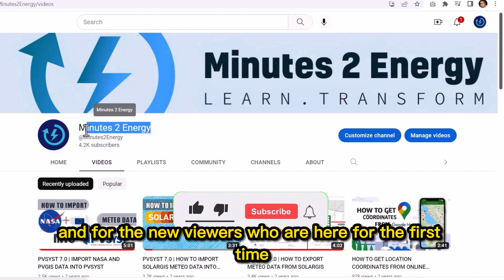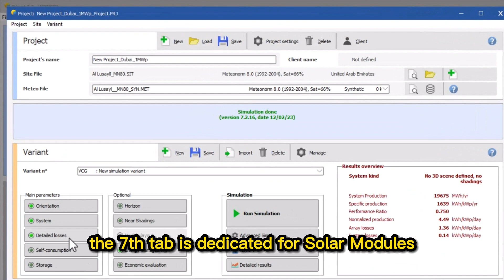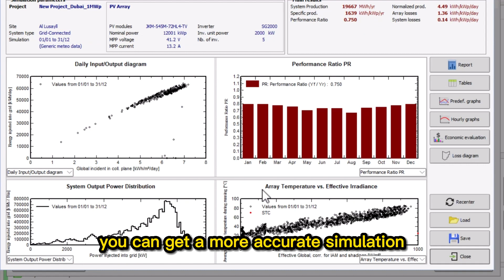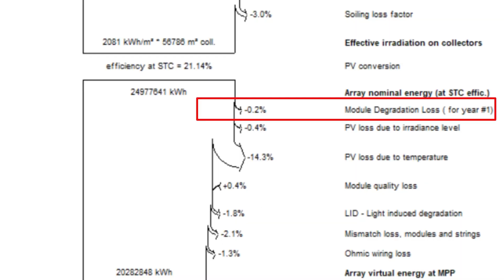PVSYST 7.3 || HOW TO ASSIGN ANNUAL PV MODULE DEGRADATION LOSS IN PVSYST SIMULATION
Are you interested in solar energy generation and using PVsyst software for simulations? In this video, we will explain what annual PV module degradation is and how it impacts solar energy generation. We will also show you how to assign its value in PVsyst simulation.

PV modules degrade over time due to various factors such as temperature, humidity, and UV radiation. The annual degradation loss of PV modules is a critical parameter to be considered while simulating the solar energy generation of a PV system. By assigning the appropriate value for annual degradation, the PVsyst simulation can provide accurate predictions for the actual solar energy generation of a PV system.

In this video, we will walk you through the steps of assigning annual PV module degradation loss in PVsyst simulation. We will show you how to locate the annual degradation parameter in the software and provide guidance on how to assign the appropriate value based on the type of PV module, its age, and other relevant factors.

By following the steps outlined in this video, you will be able to accurately simulate the solar energy generation of a PV system using PVsyst software, taking into account the annual PV module degradation loss. This will help you to make informed decisions about the performance and efficiency of your PV system.

So, whether you are a solar energy professional, a researcher, or simply interested in solar energy generation, this video will provide valuable insights on how to assign annual PV module degradation loss in PVsyst simulation. Watch it now to learn more!

// CHAPTERS
00:00 – INTRO
00:58 - WHAT IS ANNUAL PV DEGRADATION?
01:54 – WHY ANNUAL PV DEGRADATION IS IMPORTANT?
02:20 – ANNUAL PV DEGRADATION IN PVSYST
03:28 – PVSYST SIMULATION
03:57 – SIMULATION RESULT
04:22 - OUTRO